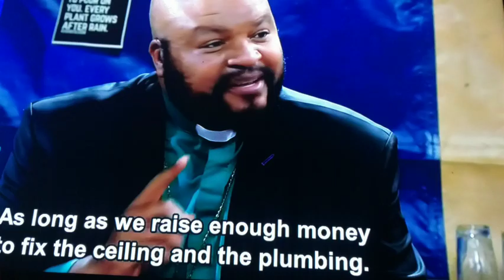Rhythm city etv! Eps- Full episode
Full episode review
Etv!